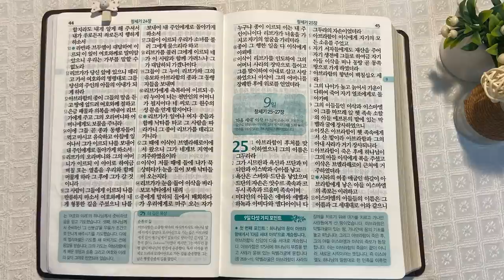모리아산과 이삭 | 통독성경 8일 | 창세기 22~24장 | 통박사 조병호의 1년1독 성경통독 | 성경지리와 역사를 통으로